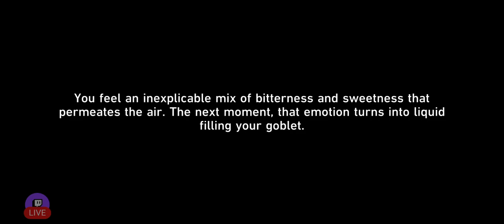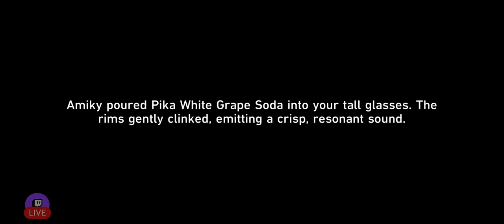Ingredients hunting and Amiky's clockie tuning ! ( Why Do The Heathen Rage ? story quest )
Back to the main storyline, Gallagher takes us to the Dreamjolt Hostelry in the dreamscape and there, we are acquainted with Siobhan ! While gathering ingredients, we come across a Siobhan aficionado that is need of some clockie magic !